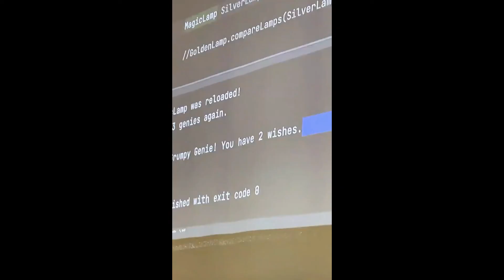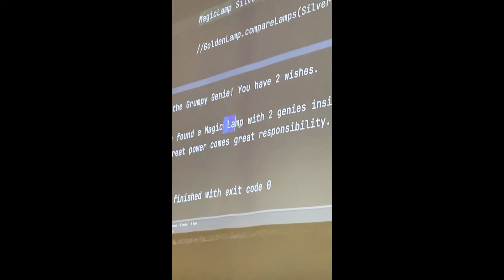STORIES DICATH (DIOGO CUNHA E ANA CATHARINA BB PORTUGUES) 03/02/2022